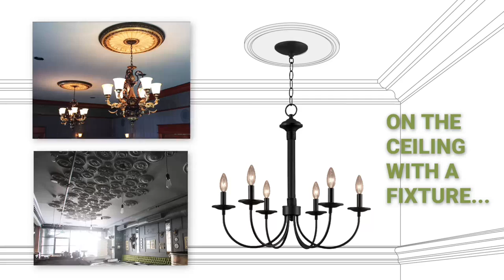Ekena Millwork CM22CN 22 1/2"OD x 1 1/2"P Cornelia Ceiling Medallion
Ekena Millwork CM22CN 22 1/2"OD x 1 1/2"P Cornelia Ceiling Medallion (Fits Canopies up to 4")